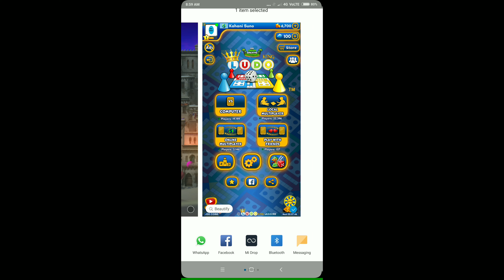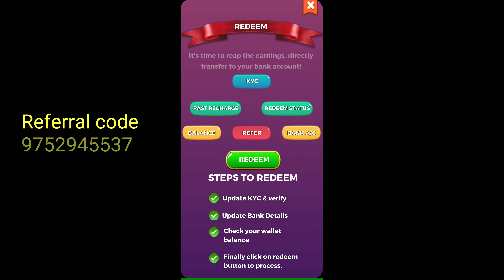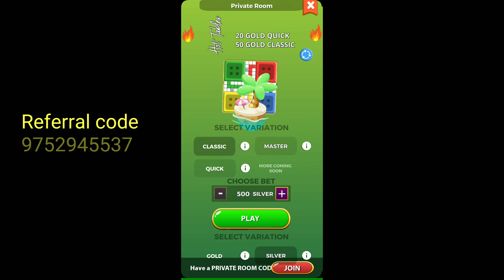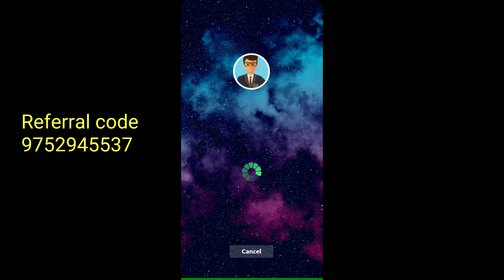Ludo game se paise kaise kamaye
? without investment make money

? part time job wark from home

? data entry job wark from home

? copy paste jobs wark from home

Hello friends, today we will tell you how you can earn lakhs of rupees a month by working on your mobile phone sitting at home.